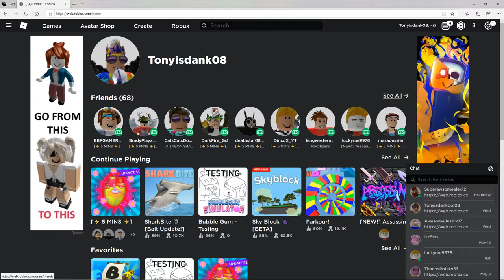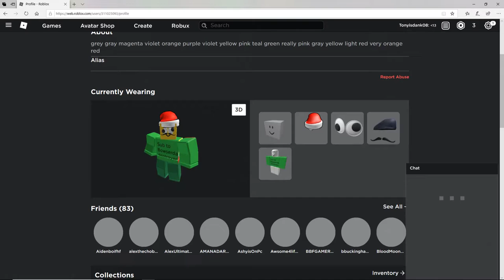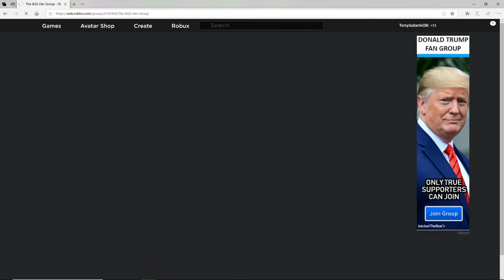UPDATE 51 New Secret Pet New Currency and MORE!!: bubble gum simulator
hey guys welcome back to another video today I will be showing you the new update 51! hope u guys enjoy:)